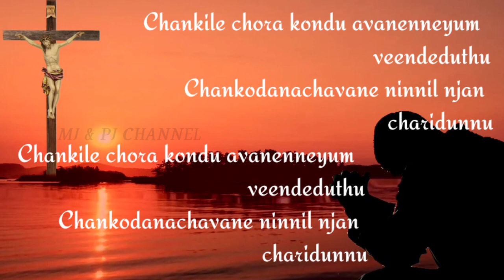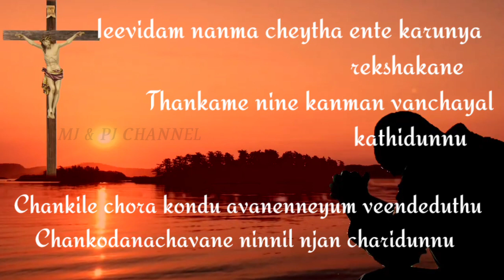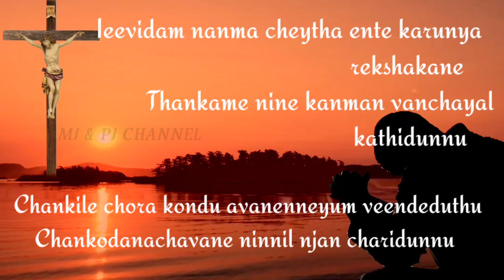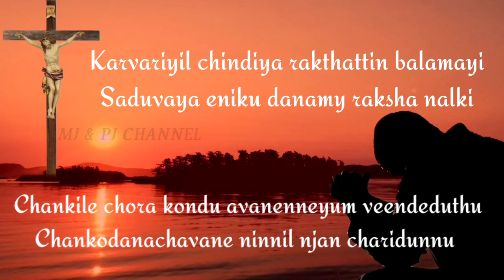Chankile Chora Kondu With Lyrics l Malayalam Jesus Song l MJ & PJ Channel